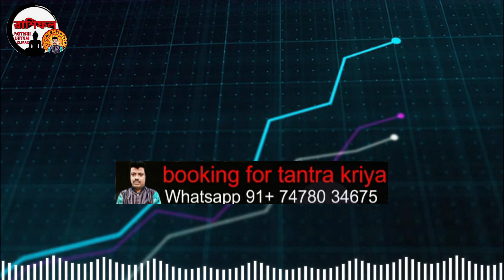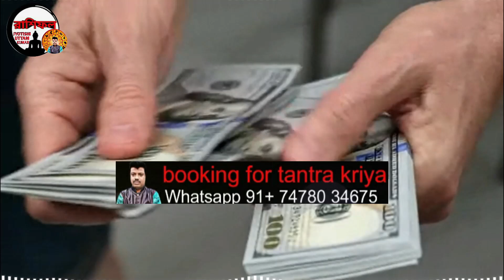7 zodiac sign become a rich by using share market | how to become a rich | share market trading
7 zodiac sign become a rich by using share market | how to become a rich | share market trading
7 zodiac sign become a rich by using share market | how to become a rich | share market trading
7 zodiac sign become a rich by using share market | how to become a rich | share market trading

Zerodha Kite
Zerodha
Upstox Pro
Upstox
FYERS ONE
FYERS Securities
Trade Tiger
Sharekhan

Company Name
ICICI Bank
Bajaj Finance
SBI
Bharti Airtel